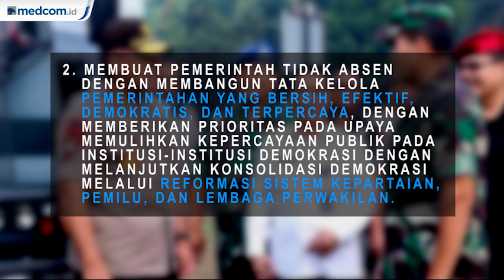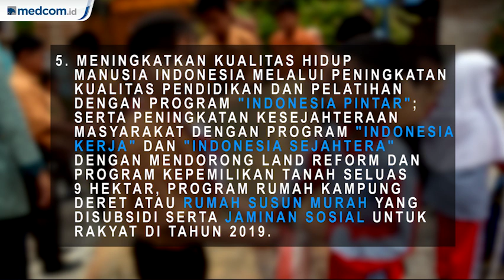Jelang Pelantikan Presiden dan Wakil Presiden Terpilih, Nawa Cita Jokowi-JK Sudah Tercapai?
Pasangan joko widodo-jusuf kalla pernah merancang sembilan agenda prioritas jika terpilih sebagai presiden dan wakil presiden pada tahun 2014 silam. Sembilan program itu disebut sebagai Nawa Cita. Nawa Cita ini digagas untuk menunjukkan prioritas jalan perubahan indonesia, seperti politik yang berdaulat, ekonomi yang mandiri dan kebudayaan yang berkepribadian. Pelantikan presiden dan wakil presiden terpilih pun akan dilaksanakan pada Minggu, 20 Oktober 2019 mendatang. Namun, apakah Nawa Cita yang pernah digagas oleh Jokowi-JK telah tercapai?